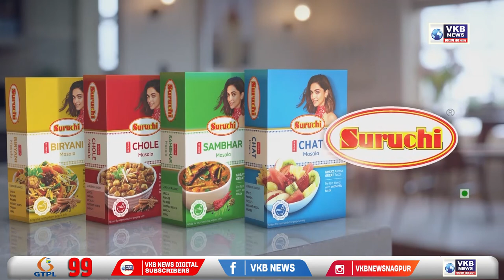प्रफुल्ल पटेलांना मोठा धक्का, ईडीने मुंबईतील घर केलं जप्त